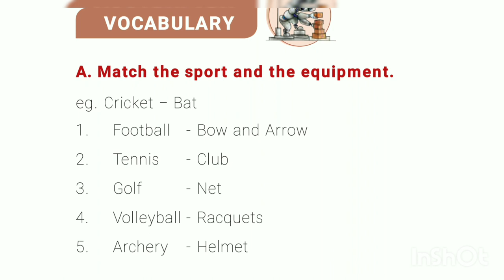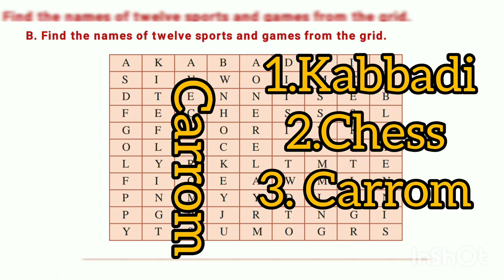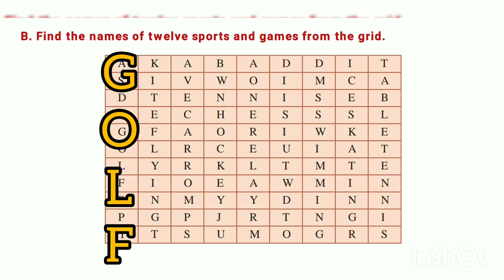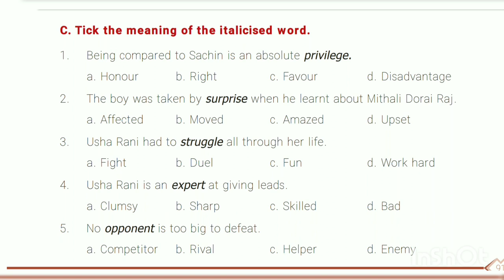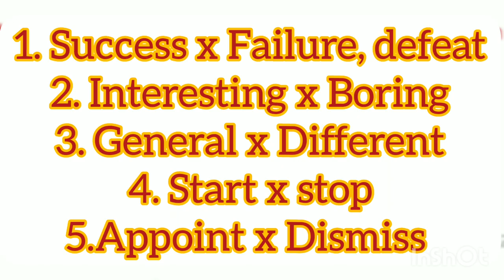class 6 English Term 2 unit 1 prose sports stars section 3 book back excercise vocabulary answers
samacheer kalvi class 6 English Term 2 unit 1 prose sports stars section 3 book back excercise vocabulary  answers and Tamil explanation video it is very useful for 6 th standard state board students and also useful for TNPSC and TET preparing students